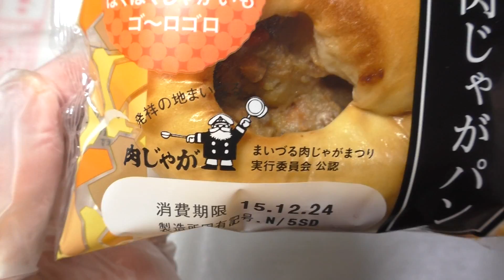神戸屋 舞鶴肉じゃがパン 60fps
神戸屋の「舞鶴肉じゃがパン」です！発売日はわかりませんが！